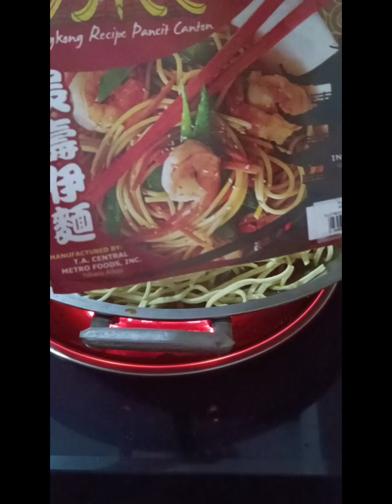Pansit Guisado ala Lolos'(simple recipe)